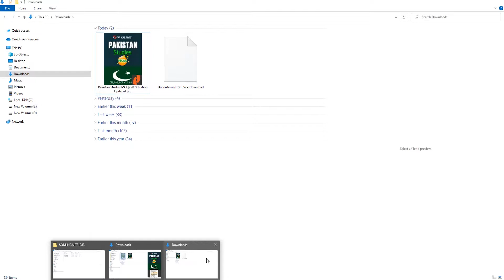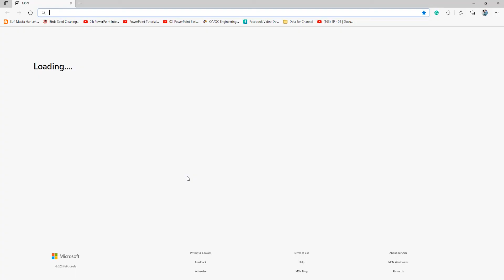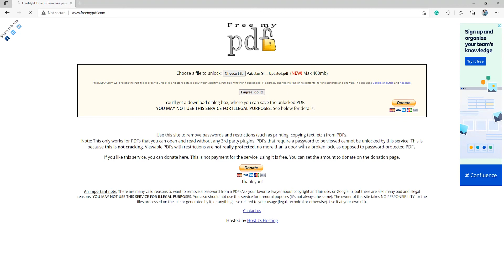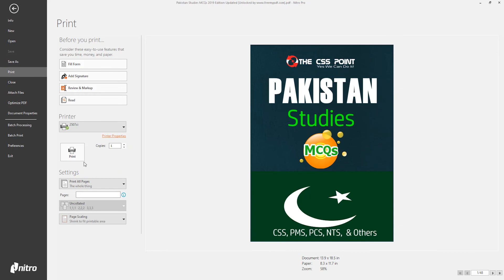How to remove password from PDF file and make it editable | PDF Conversion to Editable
In this video. I will show you how to remove the password from a protected pdf file and make it able to use for printing, editing, etc.